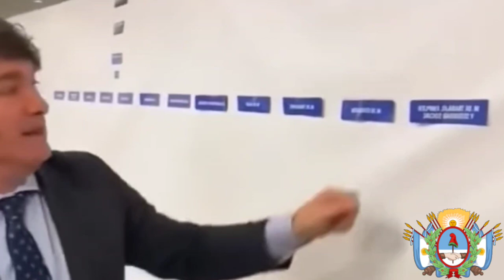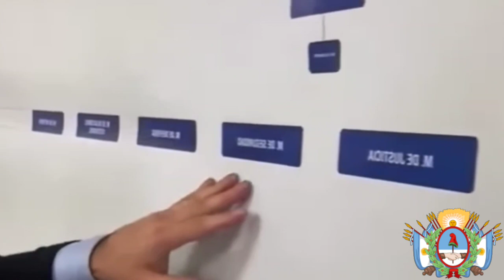ARGENTINA , JAVIER MILEI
PRESIDENTE ARGENTINA ELECTO EL 19/11/2023 JAVIER MILEI